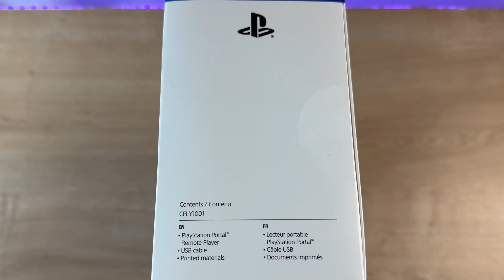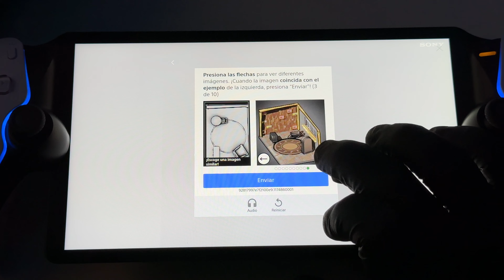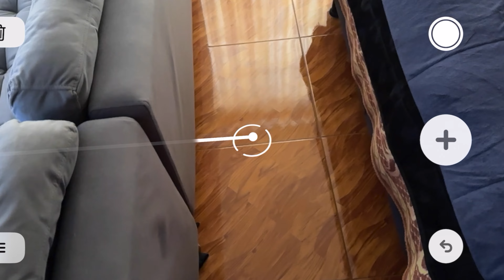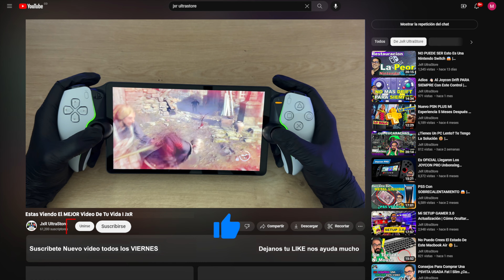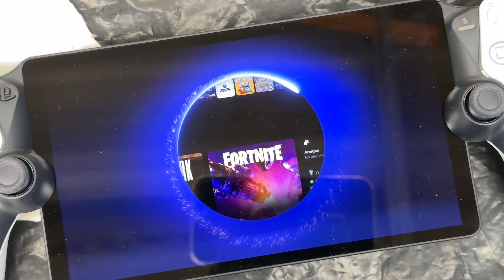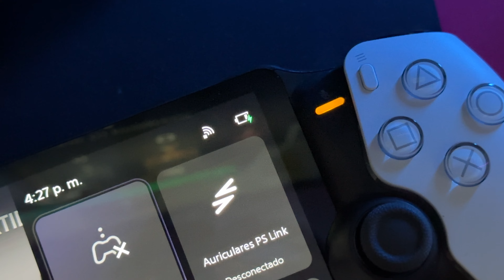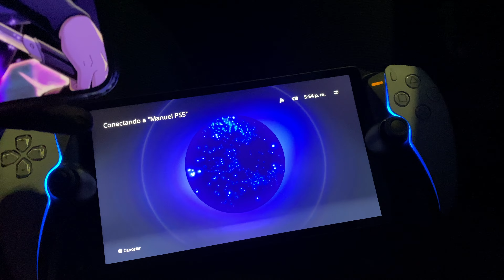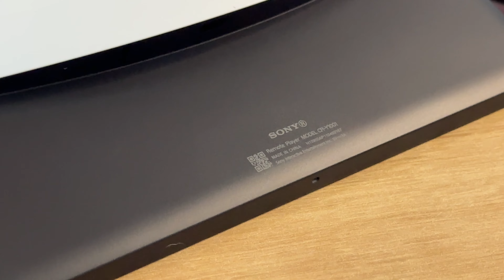PlayStation PORTAL | ¿Qué Tal Va En LATAM? 🤔 | ¿Funciona en La Calle? 🤨 | JxR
⚠️ ACERCA DEL VIDEO:

En verdadel playstation portal es tan malo como dicen? O solo quieren tirarle hate? en este video te cuento mi experiencia de uso con este accesorio de Ps5, espero y les guste este video. Gracias

00:00 INICIO
01:18 UNBOXING
02:28 PRIMER ENCENDIDO
03:25 EMPAREJAMIENTO PS5
03:46 PRUEBA DE CONEXIÓN
04:18 PRUEBAS DE DISTANCIA
07:22 CAMBIO DE RED
09:29 PS5 EN REPOSO
09:56 DURACIÓN BATERIA
12:08 CAPACIDAD DE RED RECOMENDADA
12:38 PRUEBA FUERA DE CASA
13:47 PRUEBA CON MUCHOS DISPOSITIVOS
14:57 VALE LA PENA? MI OPINION

playstation portal,psportal,playstation portal review,playstation portal unboxing,playstation portal remote player,remote play ps5,ps remote play,ps portal,como funciona el ps portal en colombia,ps porta internet,cuanto internet necesita ps porta,ps portal en la calle,ps portal fuera de casa,ps portal review,ps5,ps5 slim,jxr